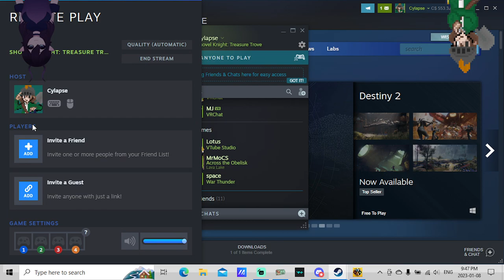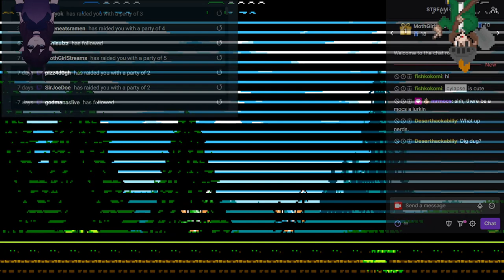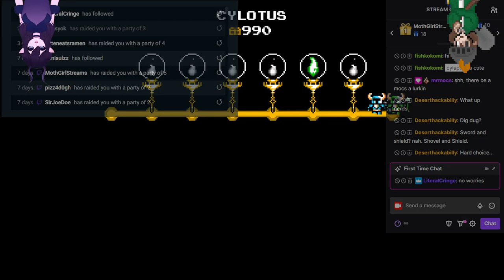Shovel Knight: Shovel Knight With A Shovel Knight & Lotus